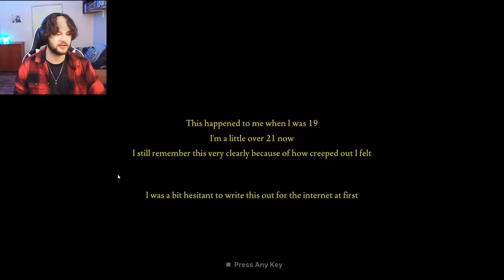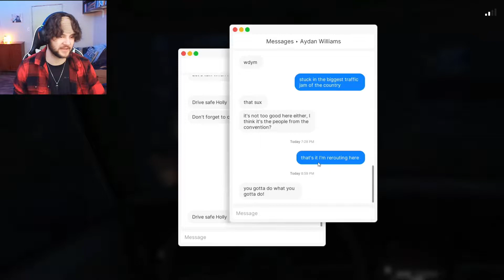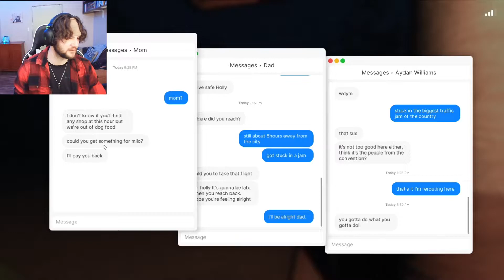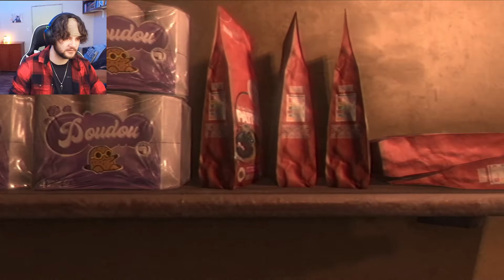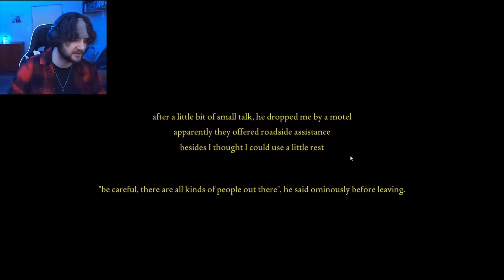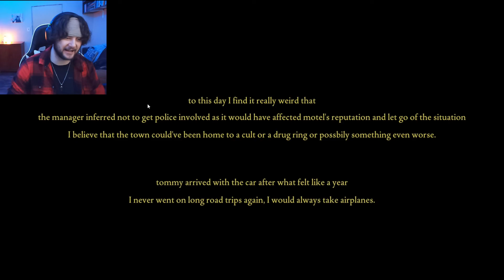Fears to Fathom | Episode 2: Norwood Hitchhike